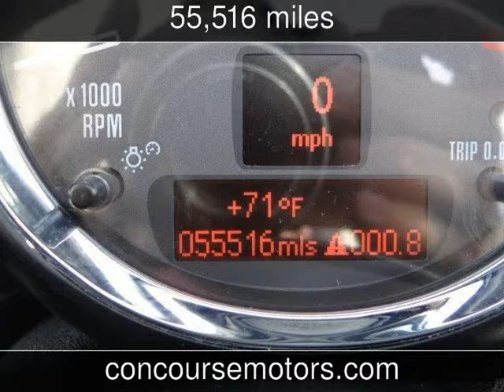2011 Mini Cooper Used Cars - San Antonio,Texas - 2014-03-12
See more details about this used car This 2011 Mini Cooper with 55,516 miles is for sale at Concourse Motors.